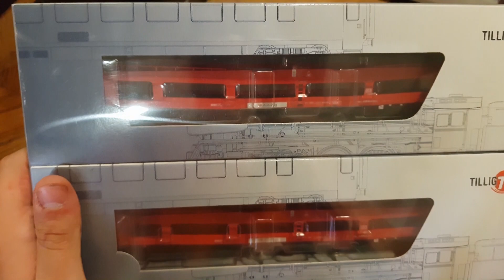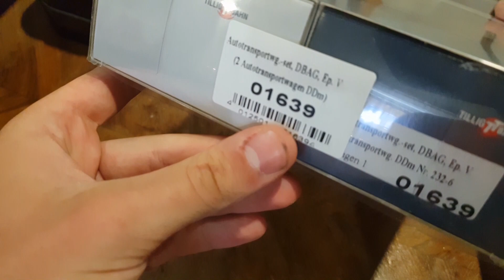Neue Lok und Wagen│Präsentation│Modellbahn TT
Servus zu einem neuen Video bei TTmoba Lukas. Heute Präsentiere ich euch meine neue Lok und Wagen.
Du hast Interesse an den beiden Tillig Autozugwagen der DBAG?